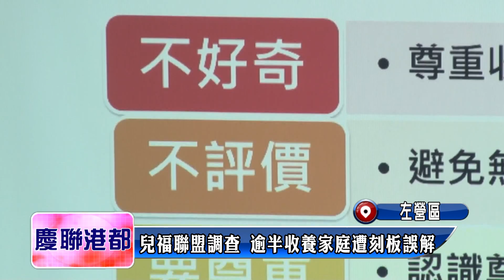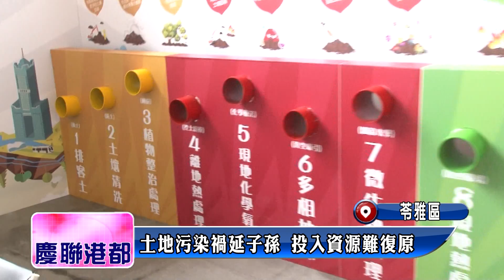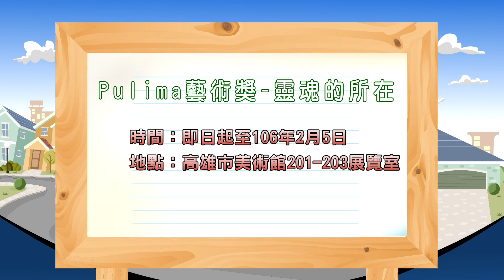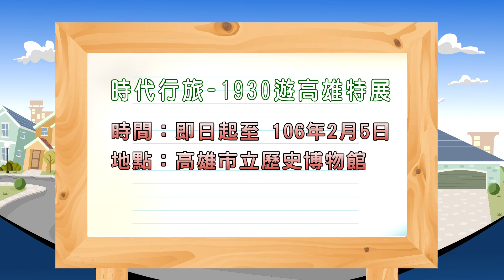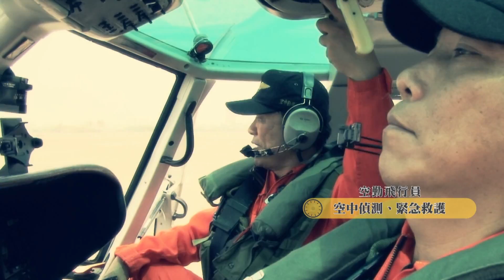1051209【社區好心聞】TKTV高雄都會台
1 前鎮區瑞平里 學習經絡鬆筋 新住民習得一技之長
2 左營區 兒福聯盟調查 逾半收養家庭遭刻板誤解
3 前鎮區興邦里 松柏社區照顧關懷站 打造原民快樂學園
4 苓雅區 土地污染禍延子孫 秏費資源難復原
5 社區好聲音
6 鳥松區 奧運舉重雙金 許淑淨返母校受歡迎
7 楠梓區 金屬中心員工小確幸 銅板價7菜吃到飽
8 大樹區 楓收加年華 加拿大主題月港都登場